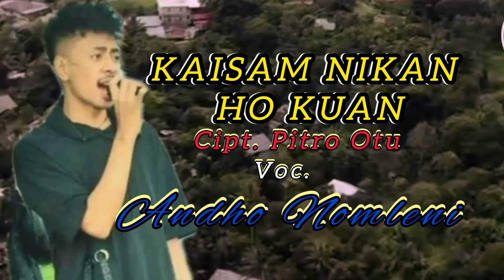KAISAM NIKAN HO KUAN ||Cip. Pitro Otu || Voc. Andho Nomleni ||Tebe bidu sedih 2024.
KAISAM NIKAN HO KUAN
Cipt.  Pitro Otu
Musik/Voc. Andho Nomleni
Klip. Kota So'e (TTS)
Editing. Andho Nomleni
Audio Mix. @SiusTaimenas

Trimaksih sudah Mampir.

kunjungi..!!

Trmaksih🤝🙏